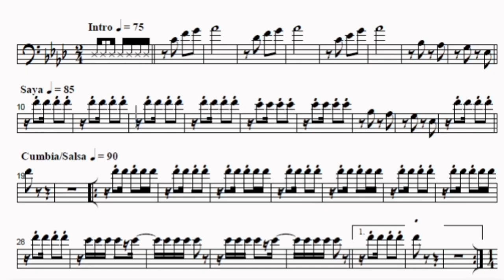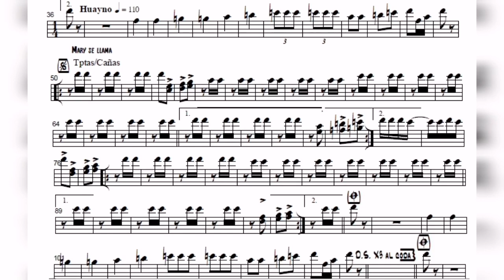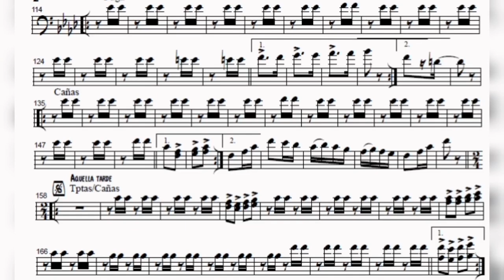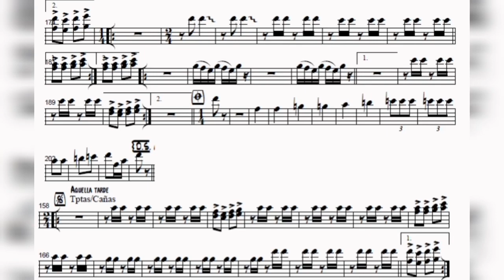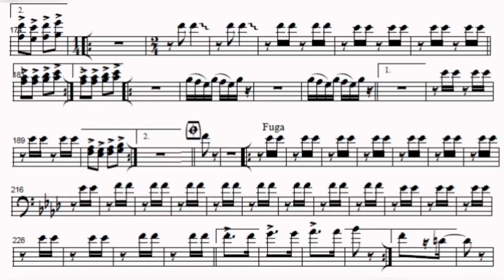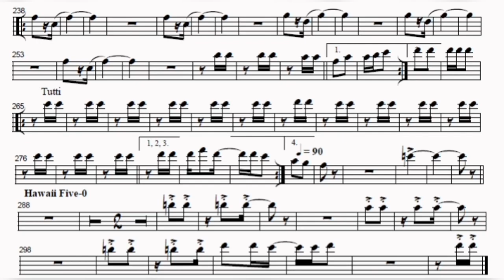trombon - MIX HUAYNOS (Mary se llama - La Plazita)